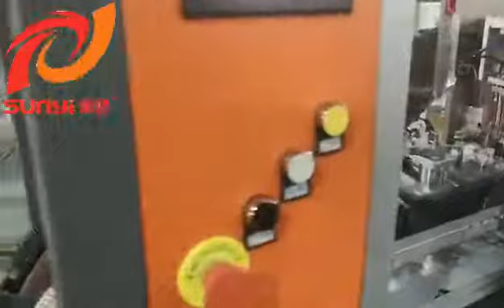SKP 1 Single Lane Lavazza Blue Coffee Capsule Filling and Sealing Machine new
Sunyi Machinery produced the 3000BPH Single Lane Coffee capsule filling sealing machine for LavazzaBlue type capsules.